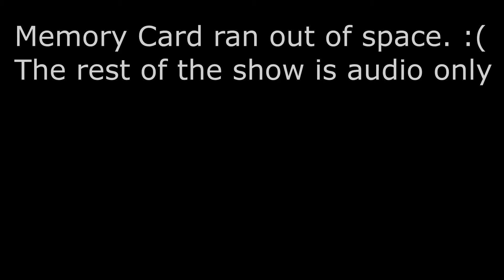The Boys Make Big Plans | Third Opinion Podcast #29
Ethan and Elisha are getting excited for the next few months.